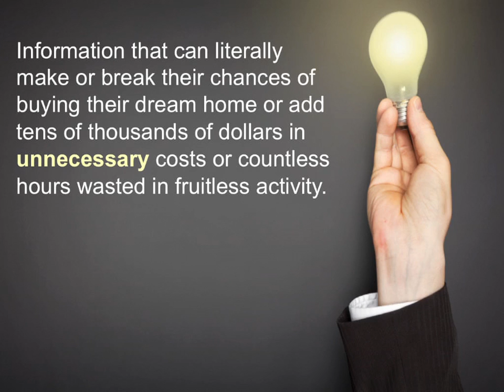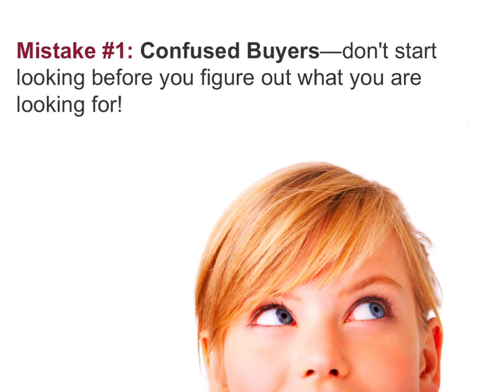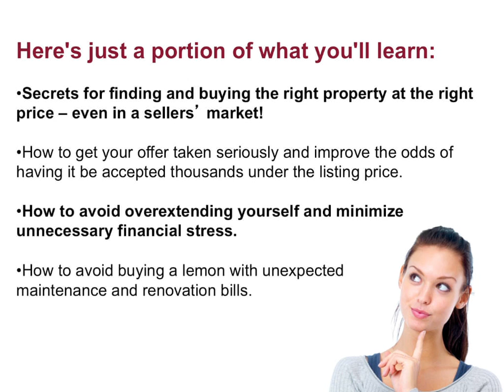Buying a Home or Investment Property?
Are you considering buying a new home or
investment property in the near future?

Buying a home is a major investment no matter
how you look at it. But for many homebuyers,
it's even more complicated and costly than it
needs to be because of blind spots where they
are lacking critical information--information that
can literally make or break their chances of buying
their dream home or add tens of thousands of
dollars in unnecessary costs or countless hours
wasted in fruitless activity.

It's crazy! Homebuyers are, in many cases, making
the biggest investment of their lives without any
step-by-step roadmap for success.

In response to this obvious need, we've decided to
create a brand new homebuyer guide titled,
"15 Homebuyer Mistakes And How To Avoid Them".

We don't have time to get into all fifteen of them now,
but here's one BIG mistake you MUST avoid...